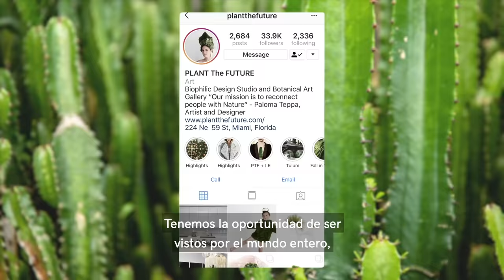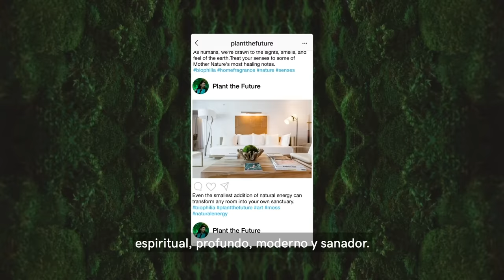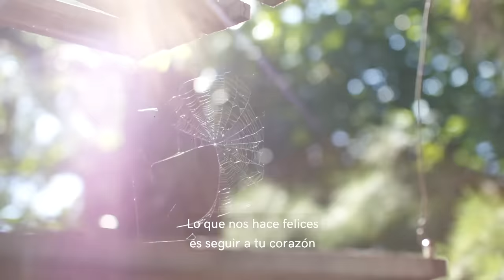Paloma Teppa’s Success Story | GoDaddy Makers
Paloma Teppa – sustainable architect and creative director of Plant the Future, which creates urban sanctuaries for people to reconnect with nature – discusses her philosophy, mission, unique projects (including the masterpiece she’s most proud of) and future plans.

Paloma elaborates on the underlying ideas of spirituality, modernity and healing behind Plant the Future, and why she does it all. Her Miami-based sanctuary offers a simple, yet captivating, concept: art meets nature through unique plants and cactuses contained in rather unique vases, ceramic figurines and full wall installments. Each one tells a different story and contains a universe of its own. Her concept has attracted overwhelming attention, and she’s been commissioned to create unique spaces around the world. While she discusses how to achieve growth, her focus is not on the growth of the business. Rather, she wants to design spaces and sanctuaries that are large enough to not just impact one person but entire communities. She dreams of a space where people feel like they can reconnect with nature and with themselves. We’re proud to align ourselves with Paloma, who’s making the world she wants.